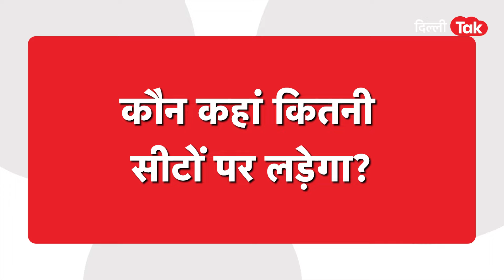AAP-CONGRESS SEAT SHARING: कल की बैठक में हो गया दिल्ली की सीटों का बंटवारा!|Dilli Tak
ये सारे वो सवाल है जो 8 जनवरी को कांग्रेस और आम आदमी पार्टी की पहली बैठक के बाद खड़े हो रहे हैं..जिस पर आगे फाइनल बातचीत के लिए 12 जनवरी यानि शुक्रवार को भी केजरीवाल और कांग्रेस के नेताओं की मुलाकात हुई..जिसमें आम आदमी पार्टी की तरफ से राघव चड्ढा, संदीप पाठक, सौरभ भारद्वाज और आतिशी शामिल हुए..जिसमें कई राज्यों में साथ लड़ने और सीट शेयरिंग पर बात हुई..जिसमें सूत्रों के हवाले से ये जानकारी निकलकर सामने आ रही है कि दिल्ली में आप और कांग्रेस के बीच सीट शेयरिंग लगभग तय हो गई है..जी हां सूत्रों के मुताबिक..